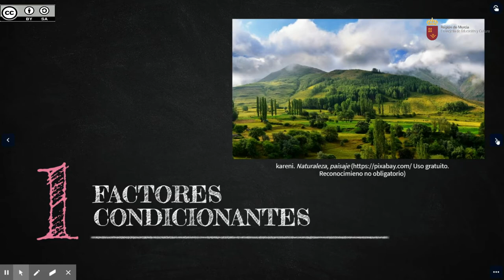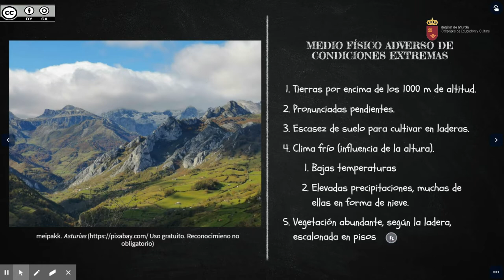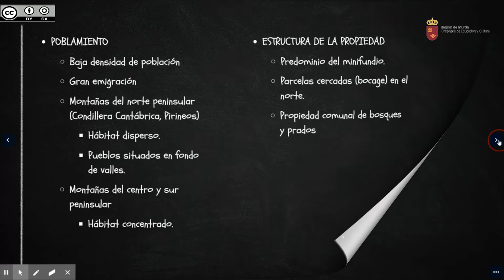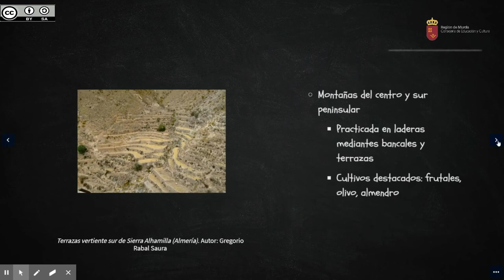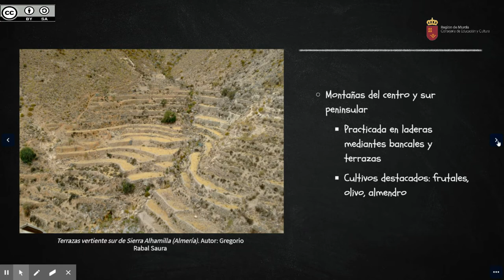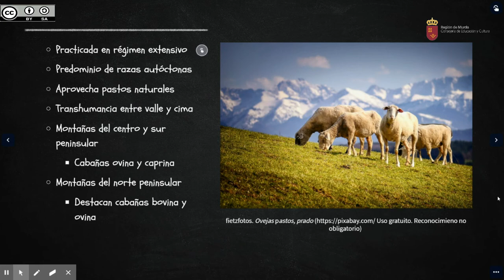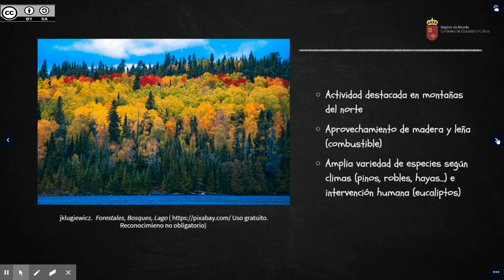EL PAISAJE AGRARIO DE MONTAÑA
Descripción de factores, características y elementos del paisaje agrario de montaña.